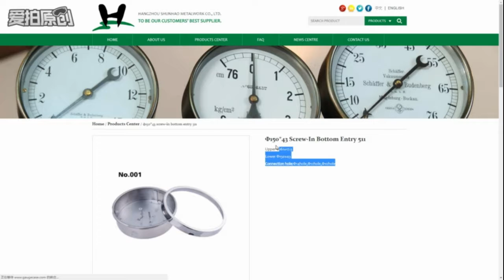stainless steel case & pressure gauge dials__gaugecase.com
The company owns mighty development and design ability and at present it already has more than hundreds products, further more, its tooling moulds are all designed and developed by our experienced technical people. We not only consider ourselves as the supplier of instrument cases, but also deem ourselves as the customer’s cooperation partner, During the course of close intercourse with clients,  we offer solution/method/suggestion for pressure and thermometer technique,which are designed and positional according to specific project.